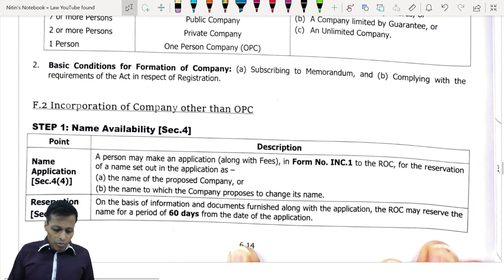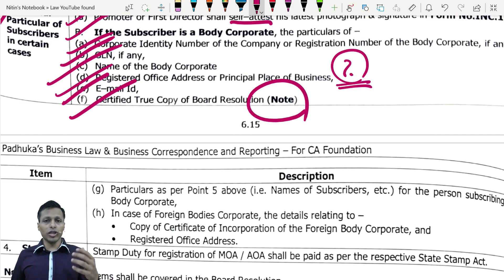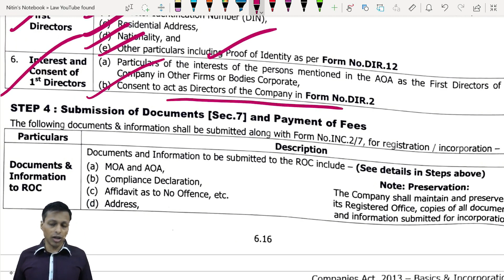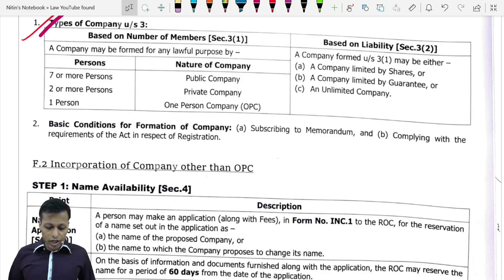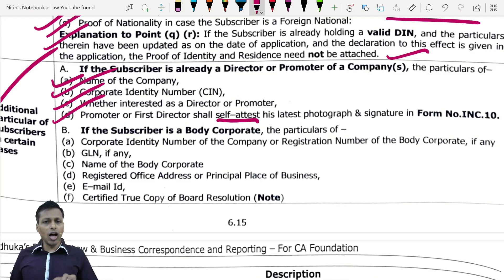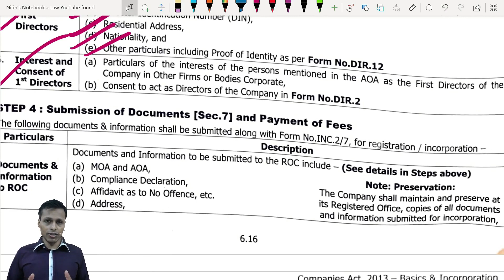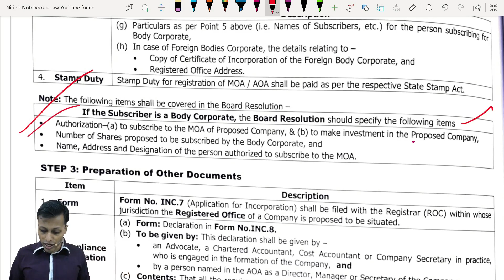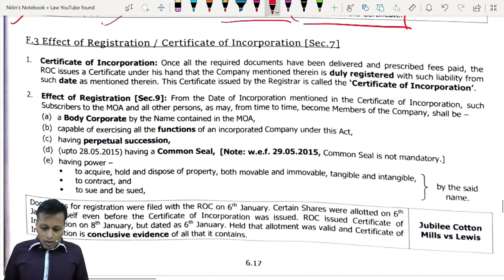Company Law Free, Video 11, Guarantee Any Subject,Case Studies Enjoy The Education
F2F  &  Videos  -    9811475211